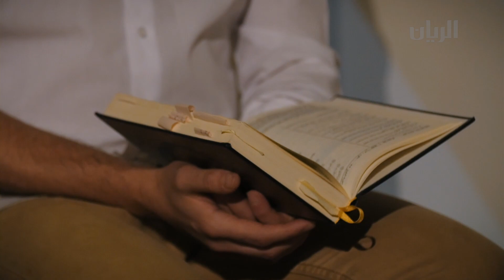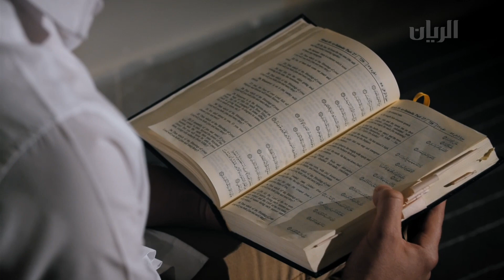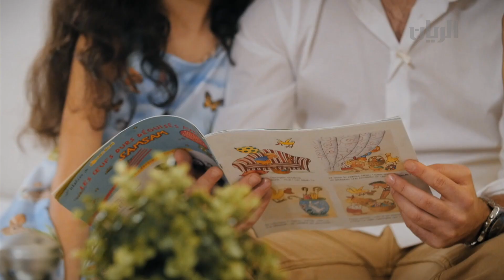طريق الهداية - الحلقة الرابعة - 25-06-2016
تتحدث هذه الحلقة عن قصة اسلام المهتدي  عبد الله من فرنسا الذي كان يشعر بالدهشة من الإسلام لأنه كان يجد إجابات لكل اسئلته ، فبدأ بالبحث والدراسة حتى أتت اللحظة التي أعلن فيها إسلامه.